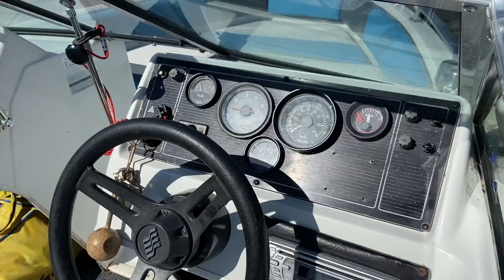Four Winns 150 Freedom